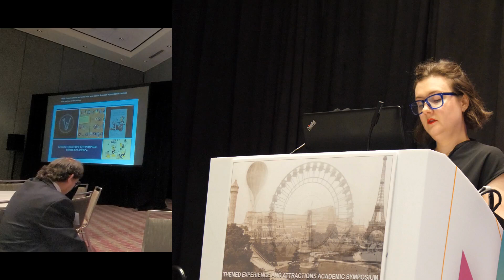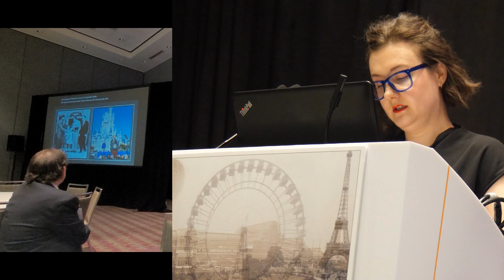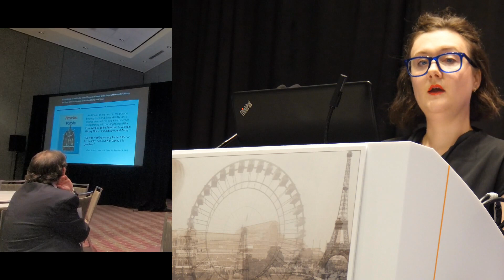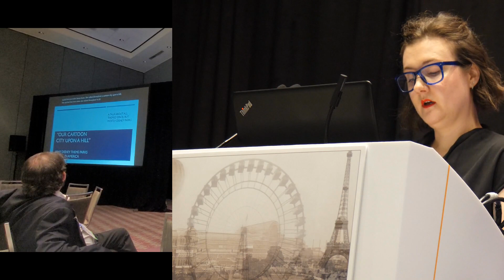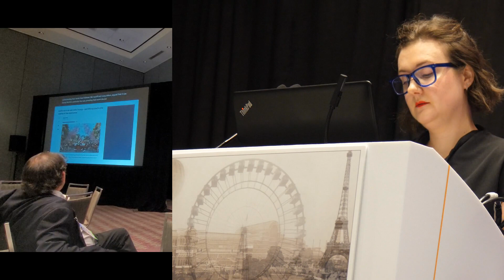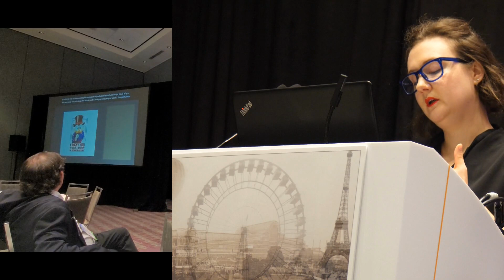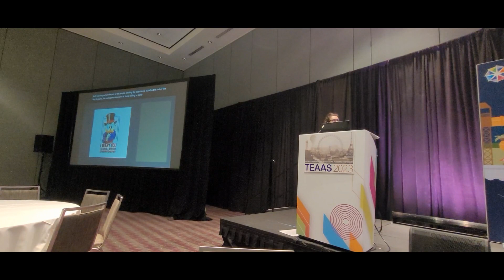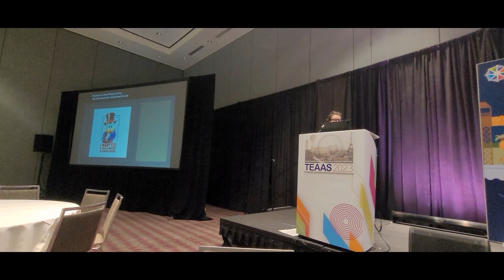TEAAS 2023: Full Keynote “Our Cartoon City Upon a Hill: Why Disney Theme Parks Matter in America”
Bethanee Bemis is a museum specialist with the Division of Political and Military History, where she works to ensure the physical and intellectual care of the division’s collections. Her role combines collections management, exhibition development and installation, academic research and writing, and sharing objects and their stories with the public. Her current research area regards Disney theme parks as locations for the collective memory of the national narrative.
Bethanee Bemis is a public historian, author of Disney Theme Parks and America’s National Narratives and curator of the Smithsonian exhibition Mirror, Mirror: Disney Parks and American Stories.